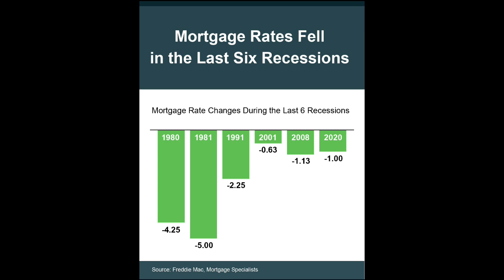What Happens to the Housing Market During Recessions?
What Happens to the Housing Market During Recessions? Watch along and find out.

Pottstown, Pottsgrove, Douglassville, Boyertown, Spring City, Phoenixville